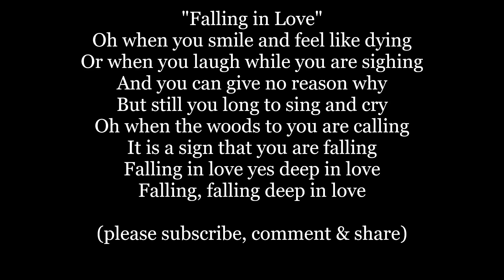Falling in Love Chocolate Soldier Lyrics Words trending sing along music operetta song by Straus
The Chocolate Soldier (German title: Der tapfere Soldat or Der Praliné-Soldat) is an operetta composed in 1908 by Oscar Straus (1870–1954) based on George Bernard Shaw's 1894 play, Arms and the Man. The German language libretto is by Rudolf Bernauer and Leopold Jacobson [de].[1][2] It premiered on 14 November 1908 at the Theater an der Wien.

English versions were successful on Broadway and in London, beginning in 1909. The first film adaptation was in 1915. The 1941 film of the same name enlists much of Straus's music but is otherwise unrelated, using a plot based on Ferenc Molnár's play The Guardsman.

When Shaw gave Leopold Jacobson the rights to adapt the play, he provided three conditions: none of Shaw's dialogue, nor any of the character's names, could be used; the libretto must be advertised as a parody; and Shaw would accept no monetary compensation. In spite of this, Shaw's original plot, and with it the central message of the play, remain more or less untouched.[2] The main love aria, for instance, is sung by the heroine just before she meets the "other man", and the "brave" soldier turns out to be a worse coward than his unmilitaristic rival. Shaw despised the result, however, calling it "a putrid opera bouffe in the worst taste of 1860", but grew to regret not accepting payment when, despite his opinion of the work, it became an international success.[2]

When Shaw heard, in 1921, that Franz Lehár wanted to set his play Pygmalion to music, he sent word to Vienna that Lehár be instructed that he could not touch Pygmalion without infringing Shaw's copyright and that Shaw had "no intention of allowing the history of The Chocolate Soldier to be repeated."[2] Pygmalion was eventually adapted by Lerner and Loewe as My Fair Lady, made possible because they were, at least in theory, adapting a screenplay co-authored by Shaw, with rights controlled by the film company.

Production history
As Der tapfere Soldat ("The Brave Soldier"), it premiered on 14 November 1908 at the Theater an der Wien,[1][failed verification][unreliable source?] under the baton of Robert Stolz with Grete Holm singing Nadina, where it was a considerable success.[3]

The first English-language version premiered in New York, translated by Stanislaus Stange, on 13 September 1909, where it was the hit of the Broadway season.[2] It was revived on Broadway in 1910, 1921, 1930, 1931, 1934, and 1947 (with a revised libretto by Guy Bolton.[4] Its London premiere at the Lyric Theatre in 1910, with C. H. Workman as Bumerli, Elsie Spain as Mascha and Roland Cunningham as Alexius, was also a tremendous success,[2] running for 500 performances.[4] The operetta was adapted as a silent film in 1915.

In 1987, Light Opera Works in Illinois produced and recorded the operetta with a new English translation by its former artistic director, Philip Kraus, and lyrics by Gregory Opelka. In 2002, there was another production at the Kammeroper in Hamburg under Katja Klose and Hans Thiemann. In 2010, it formed part of the program for the Bard SummerScape festival held in Annandale-on-Hudson, New York.[5] In July and August 2012, it was produced by Ohio Light Opera.